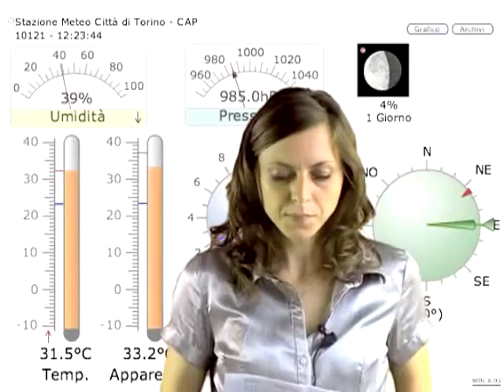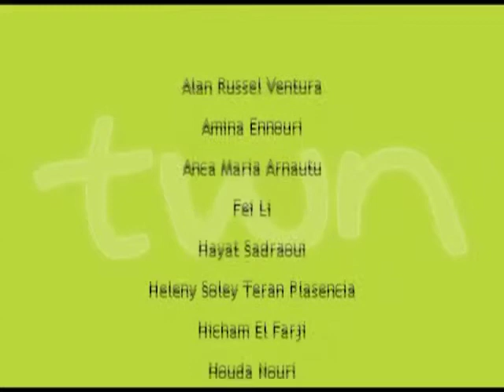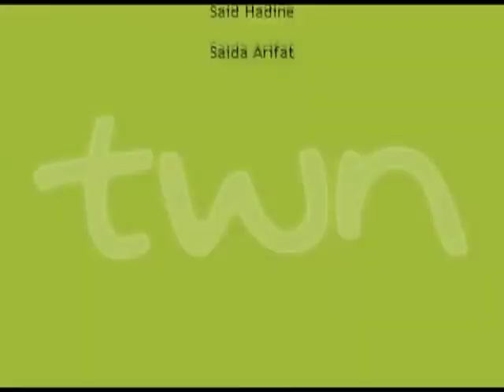TWN romeno quot. n. 74 di Martedì 13/07/10